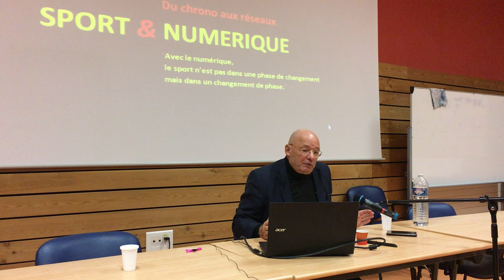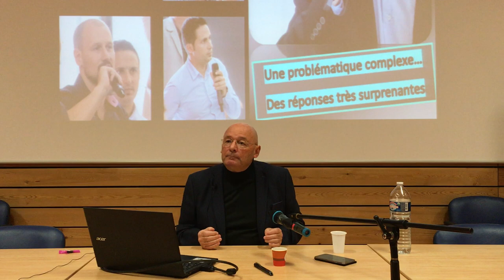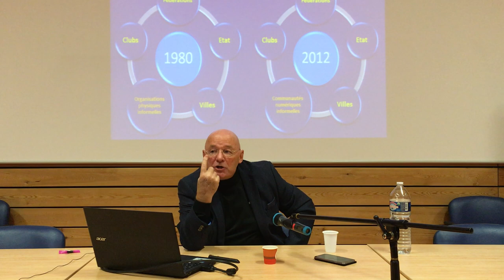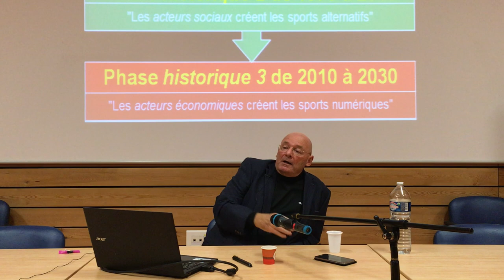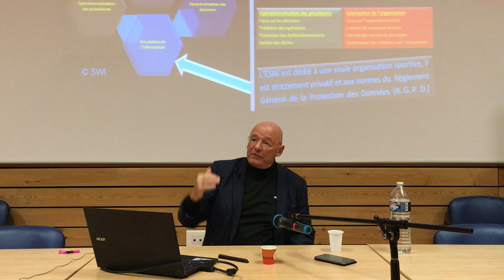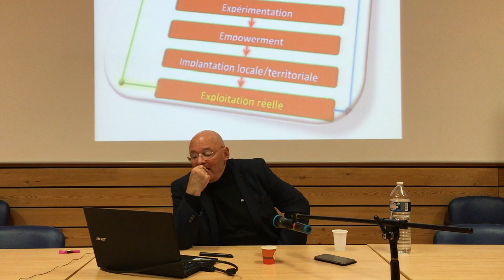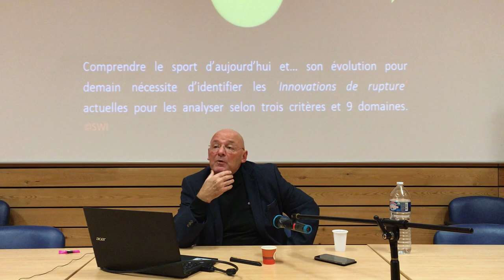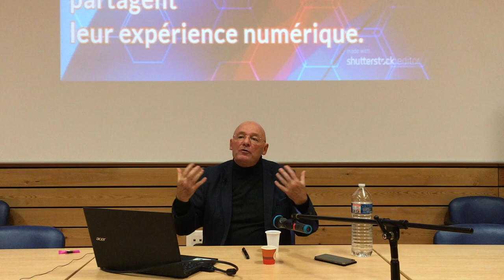SPORT & NUMERIQUE : du chrono aux réseaux.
Séminaire elearning & sport 2019
Alain LORET - Professeur  des  universités  honoraire.  Il  a  fondé  SWI,  1ère  agence  française  de transition  numérique  du  sport.